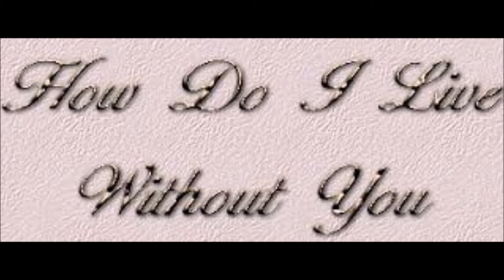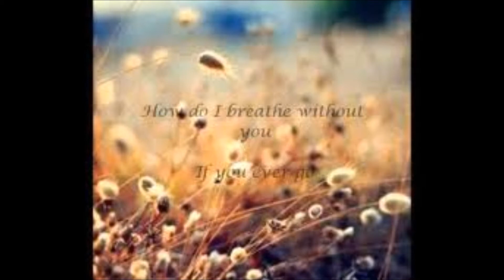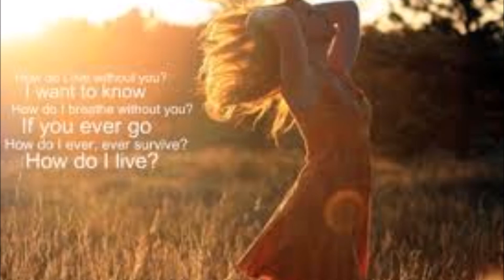How Do I Live duet cover by Sarah and Jane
My sister and I sang this duet together many years ago.  I thought I was not able to download the audio recording before Myspace karaoke closed.  I was delighted to find it on a small disc (thanks to my friend who made this possible).  This video features more on my sister.. I did not have time to collect better pictures.  Hope you enjoy our duet (our voices are pretty close so should blend pretty well :  )